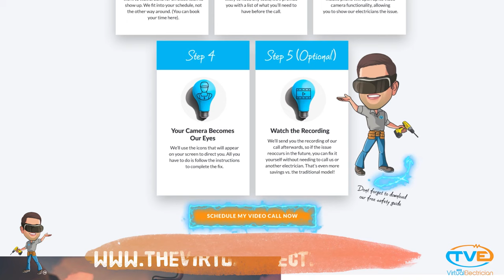How to change a light fixture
Learn how to install a light fixture.  Lots of good tips in this video, also some pitfalls you may run into.  Make sure you identify the switchleg in the electrical box.  Use your non contact presence tester to determine which wire is the hot, which wire is the neutral, and which wire is the ground.  Typically the hot wire is black, the neutral is white, and the ground is bare copper or green.  This isn't always the case if you are dealing with a switchloop.  When you are wiring up a fixture or anything electrical for that matter, you always want to wire the ground wire first, the neutral wire second and then the hot wire.  If you do not and you accidently wire something hot and you get between the neutral wire, it is going to hurt.